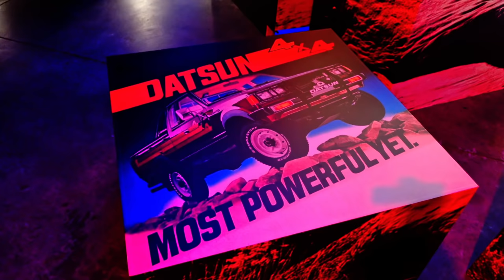Three New 2022 Nissan Frontier Concepts: Overlanding and Retro Style!!!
We are in Chicago for the 2022 Chicago Auto Show and Nissan treated us to a little pre-show surprise at a special preview of 3 concepts based off their Award-Winning 2022 Frontier midsize pickup truck.

Project Adventure Frontier Build Sheet Platform: 2022 Nissan Frontier Crew Cab PRO-4X
Suspension:
* Calmini 5-inch lift with adjustable upper suspension arms
Wheels and Tires:
* Frontier PRO-4X wheels
* BFGoodrich® Mud Terrain T/A® KM3 285/75R17 tires
Exterior:
* Custom “U.S. Atlas” full vehicle wrap
* Custom carbon fiber snorkel designed and crafted by NDA
* Rigid® e-series 50-inch lightbar
* Yakima® LoadWarrior roof cargo basket
* iKamper Skycamp 2.0 tent
* Yakima® OverHaul System bed rack
* RotoTraX recovery boards and RotoPaXTM containers with mounts
* Nissan Accessories Tailgate audio by KICKER®
* Nissan Accessories black Frontier tailgate lettering Nissan Accessories off-road step rails with removable steps
Exhaust:
* Nissan Accessories black exhaust finisher

Project Hardbody Frontier Build Sheet Platform: 2022 Frontier Crew Cab SV 4x4
Suspension:
* Calmini 3-inch lift with adjustable upper suspension arms
Wheels and Tires:
* Custom 17 x 8-inch classic Hardbody block-style wheels by Nissan Design America
* BFGoodrich® All-Terrain TA® K02 285/70R17 tires
Exterior:
* Custom painted gloss black front fascia with amber fog lamps
* Nissan Accessories black hood graphic
* 2022 Frontier PRO-4X front skid plate
* 2022 Frontier PRO-4X overfenders
* Nissan Aftersales gloss black mirror caps
* Nissan Aftersales gloss black door handles
* Custom 4X4 door graphics
* Nissan Accessories off-road step rails with bolt-on steps removed
* Nissan Accessories sport bar
* RIGID® E-series 10-inch lights
* Custom light bar mount
* Nissan Utili-track® system lower rails
* Custom spare tire mount
* Custom tailgate graphics
* Nissan Aftersales gloss black rear bumper
Exhaust:

Project 72X Frontier Build Sheet Platform: 2022 Nissan Frontier S Crew Cab 4x4
Suspension:
* Calmini 2.5-inch lift with adjustable upper suspension arms
Wheels and Tires:
* 2022 Frontier steel spare wheels with custom white paint
* 2022 Frontier PRO-4X Hankook Dynapro AT2 265/70R17 all-terrain tires
Exterior:
* Custom body-side and hood graphics
* Custom sport bar lettering plate
* Custom Frontier tailgate lettering
Exhaust: